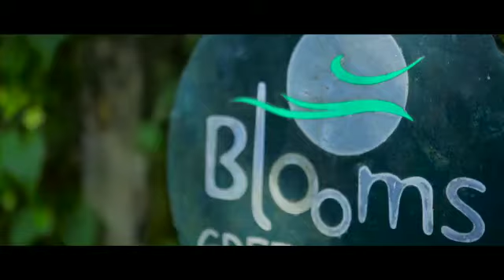വയനാട്ടിലെ ഒരു കിടിലൻ resort|wait for full video